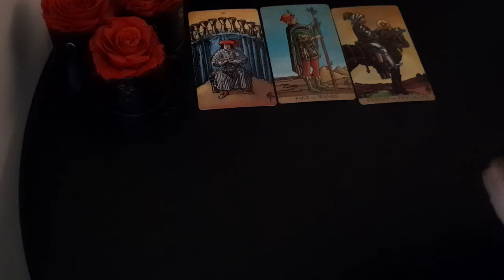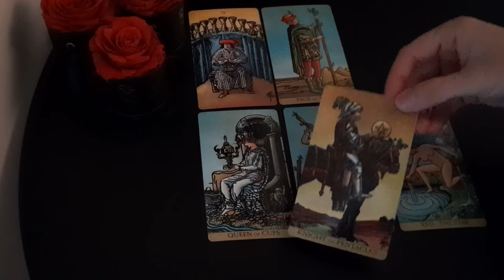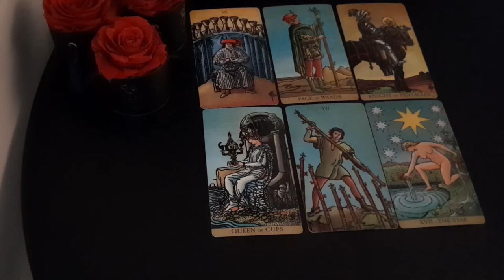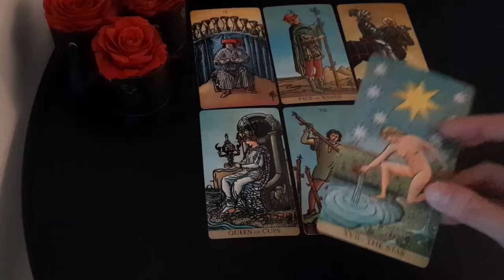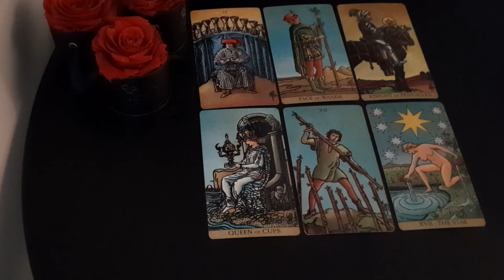CANCER 🩵✨ YOU DON'T SEE *THIS* COMING... BUT *THIS* IS DESTINED TO HAPPEN ✨🩵 OCTOBER - DECEMBER 2024